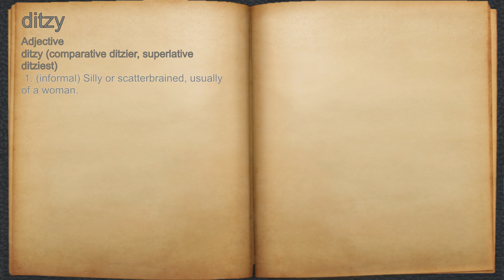What does ditzy mean?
A spoken definition of ditzy.

Intro Sound:
Typewriter - Tamskp